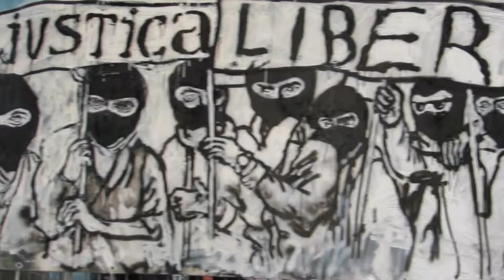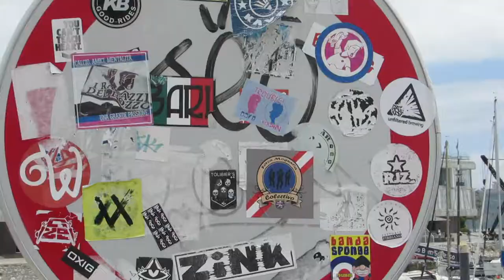Paul Banks - Lisbon (Music Video)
'Lisbon' is an instrumental on the album 'Banks' by Paul Banks.

Made famous as Interpol front-man, Banks' second solo album has been described by Under The Radar as 'allowing an astonishing texture to flourish without trumping songcraft, as the accoutrements he adds serve to embellish his adroit arrangements.'

Here is an unofficial music video to Banks' tune, shot while traveling  in Lisbon.

Banks is signed to Matador Records.